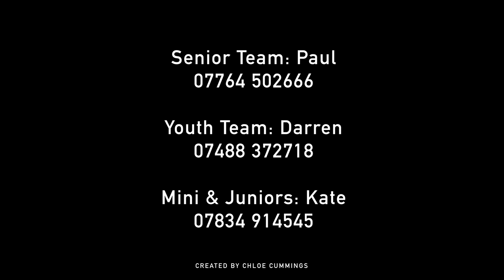Croesyceiliog RFC - Promo Video